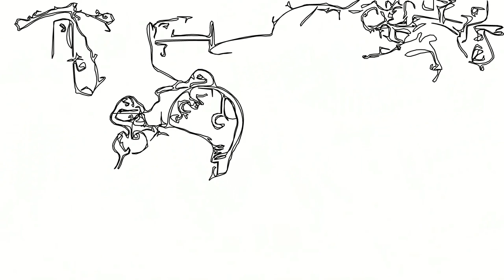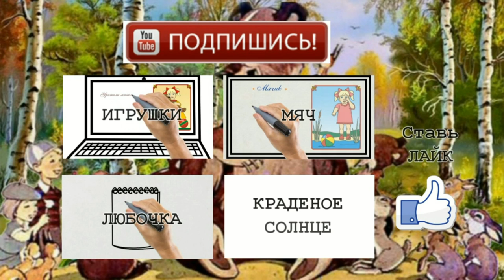Сказка о глупом мышонке. Самуил Маршак. Мультфильм на стихи и сказки для детей и малышей.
Сказка о глупом мышонке. [Усатый Нянь]. Пела ночью мышка в норке… Глупый маленький мышонок, отвечает ей спросонок. Самуил Яковлевич Маршак. Этот мультфильм, про глупого мышонка, на стихи и сказки для детей и малышей. Здесь можно смотреть, читать и слушать, стихи и сказки для деток.  Хочешь получать все самые новые мультики от автора первым?
Детки воспитывались и развивались на этих стихах, сказках и баснях с самого раннего возраста.
Смотри так же другие стихи и сказки Агнии Барто: Игрушки, Мяч, Любочка, Мы с Тамарой, Помощница, Очки, Я расту; Корнея Чуковского: Айболит, Мойдодыр, Муха Цокотуха, Тараканище, Бармалей; Сергея Михалкова: Котята; Самуила Маршака: Сказка о глупом мышонке.  Плейлист Юмор; плейлист Для души и многое, многое интересное.

Мой Скайп: an.moskalenko65